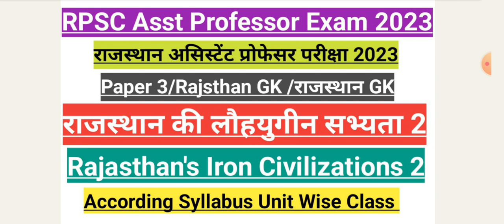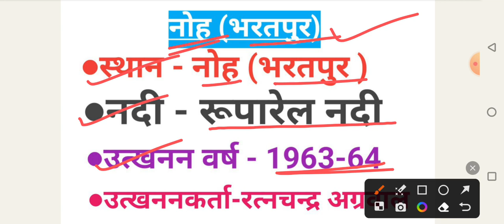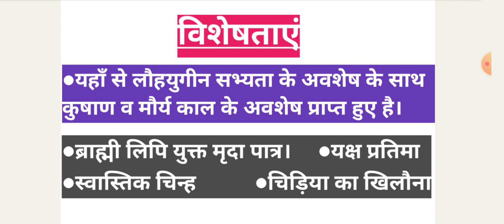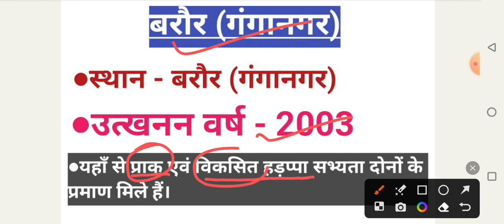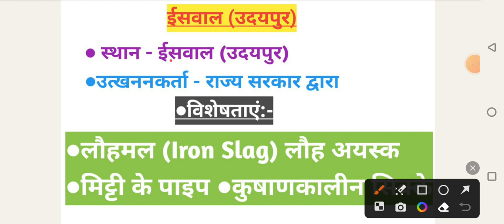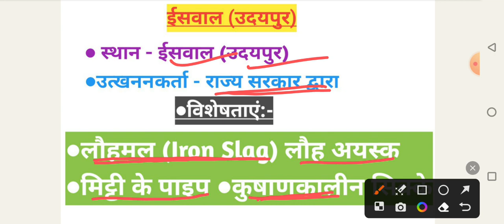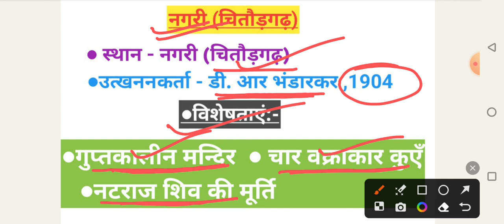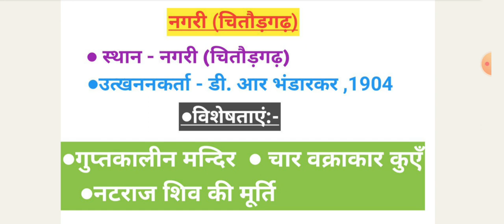RPSC Asst Profesor Exam Paper3राजस्थान असिस्टेंट प्रोफेसर परीक्षापेपर3राजस्थान की लोहयुगीन सभ्यता